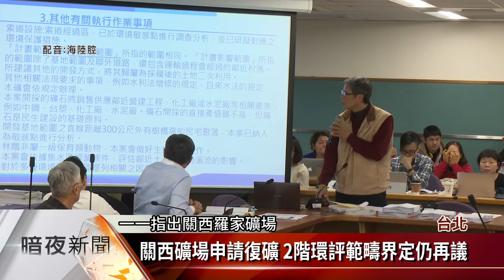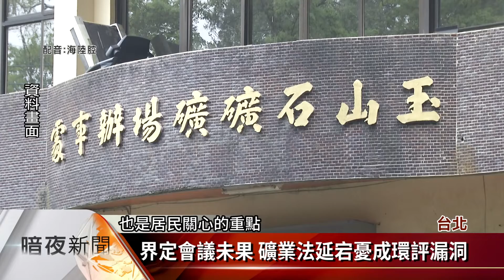關西礦場申請復礦 2階環評範疇界定仍再議【客家新聞20200114】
亞洲水泥想要申請，位在新竹關西的羅家採礦場復礦，按照2016年環評大會的決議，須進入二階環評審查會議，目前正在界定環境影響評估的範疇，而當地居民則希望，能將過去亞泥堆放的土石山，是否會影響聚落安全，劃入評估範圍之外，也希望開發造成的水源汙染，能一併接受環評調查。